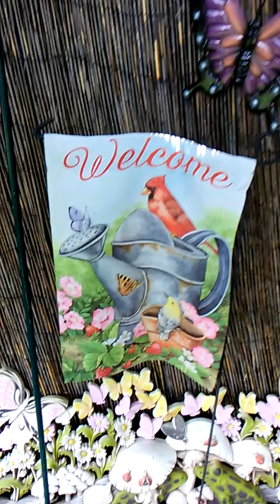Summer Garden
Gardening